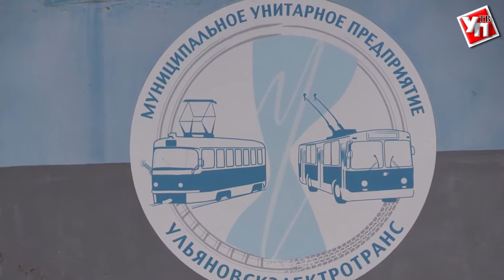Ульяновские пожарные потушили троллейбусное депо на Оренбургской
Огромные языки пламени охватили здания троллейбусного депо на улице Оренбургской. Жизнь сорока работников оказалась под угрозой.